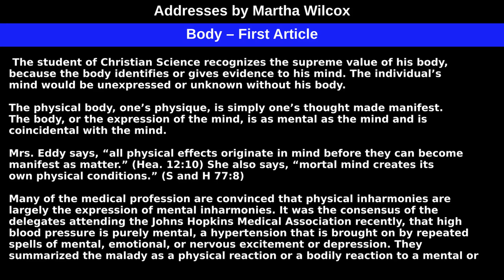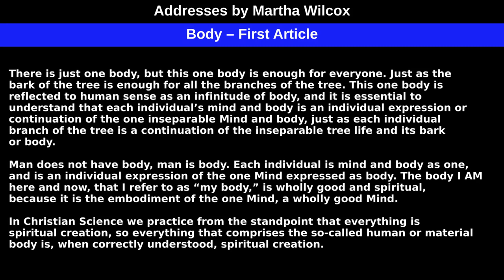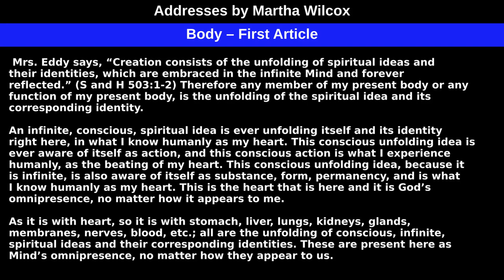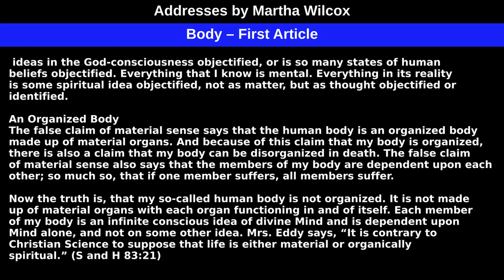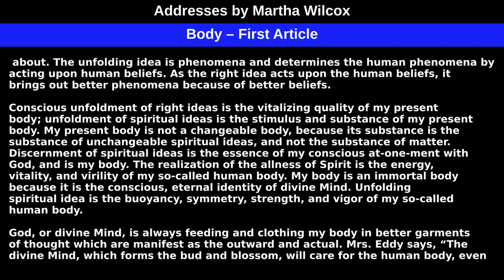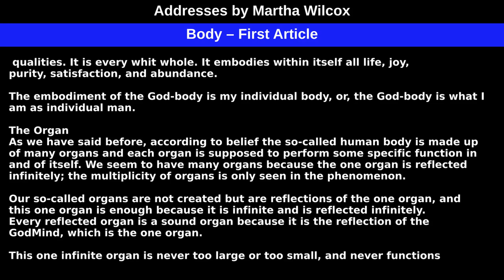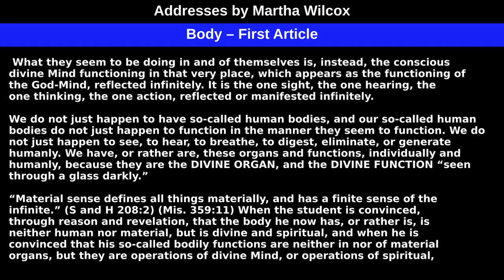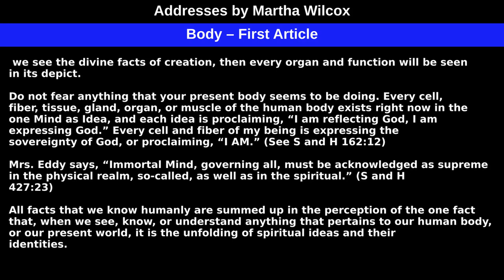Body – First Article, from Addresses by Martha Wilcox